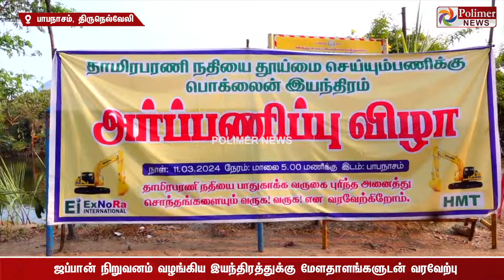நம்ம ஊருக்கு புதுசு.. நெல்லையில் ஜப்பானின் பொக்லைன் இயந்திரம்.. மேள தாளத்துடன் பூ தூவி வரவேற்பு